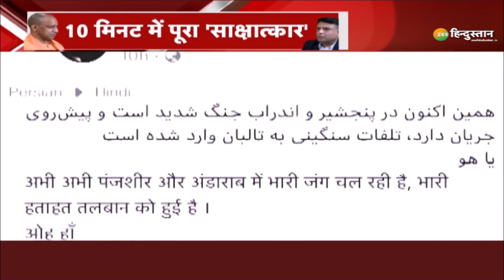Kabul में Pakistan के खिलाफ विरोध तेज, तालिबानियों ने Pakistan Embassy के बाहर की Firing | Latest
Kabul में Pakistan विरोधी Rally को तितर बितर करने के लिए Taliban ने Firing की है. तालिबानी लड़ाकों को प्रदर्शनकारियों को भगाने के लिए गोलियां चलाईं. Taliban ने Rally कवर करनेवाले Reporters और Cameraman को Arrest कर लिया. Kabul से Kandhar, Panjshir से Washington तक तालिबानी-पाकिस्तानी जोड़ी का मुखौटा उतर चुका है.

About Channel